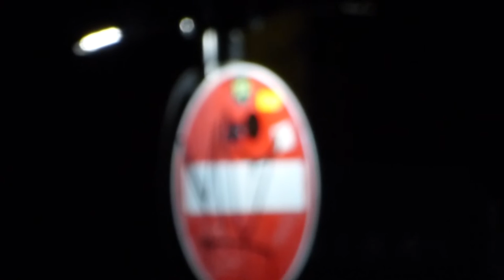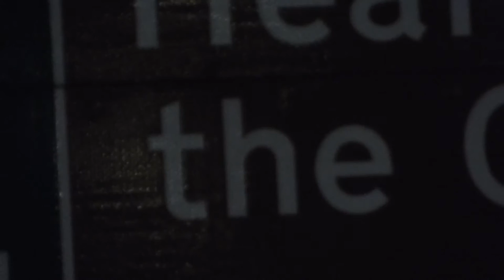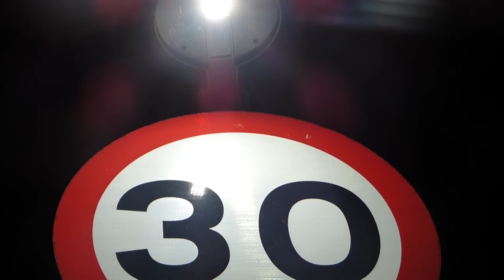Sheffield At Night